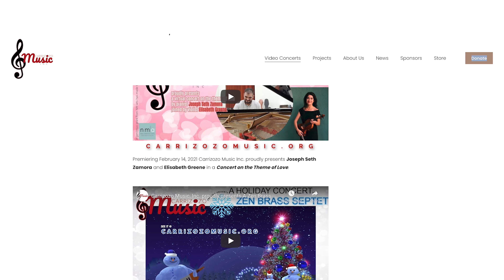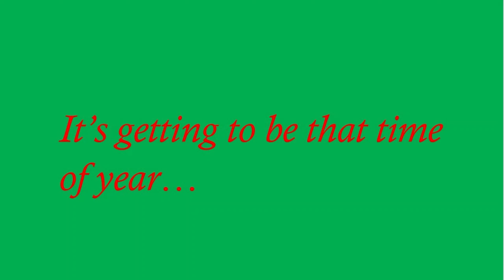Carrizozo Music, Inc. Proudly Presents Palmetto Winds Trio in a Community Holiday Concert for 2021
Carrizozo Music, Inc. proudly presents The Palmetto Winds in a Special Holiday Community Concert.  This program includes a Mozart Divertimento, excerpts from Schubert’s Rosamunde, a Corelli Trio Sonata, and holiday favorites such as “Ding Dong Merrily on High”. The musicians will explain the pieces and introduce themselves and their instruments.

Each trio member has many years of professional playing experience.
Catherine Hudgins, clarinet, received her BM from Indiana School of Music, and MM from Northwestern University School of Music.
William Hudgins, clarinet, has a BM from the Boston University School of Music. Both are members of the prestigious, Boston Symphony Orchestra.
Wren Saunders, bassoon, has a BM from Southern Maine and a MM from NE Conservatory. Ms. Saunders is currently Artist Faculty in bassoon at the University of Southern Maine School of Music. As a performer, she holds the position of principal bassoon with the Bangor Symphony Orchestra (ME) and the Plymouth Philharmonic (MA) and second bassoon with the Orchestra of Indian Hill.

Generous grants from WESTAF, the NEA and Zia Natural Gas Company, make it possible for Palmetto Winds to perform for Carrizozo Music, Inc.

For information about Carrizozo Music, Inc., the 2021 season schedule and concert updates, please check Carrizozo Music sponsors a series of classical, summer pops and school outreach events with a commitment to providing free quality music to the residents of Lincoln County and surrounding area. All our concerts are free, but we depend on your generous donations to help cover the cost of musicians, advertising and website maintenance. Because of Covid-19, many of our concerts are hosted in a virtual format and will remain live on our website.